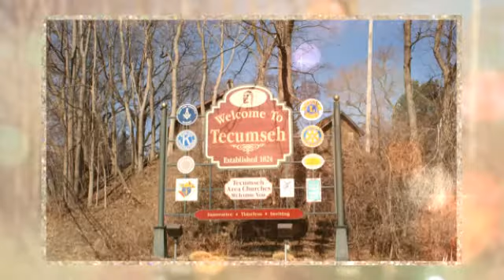Tecumseh Art Walk